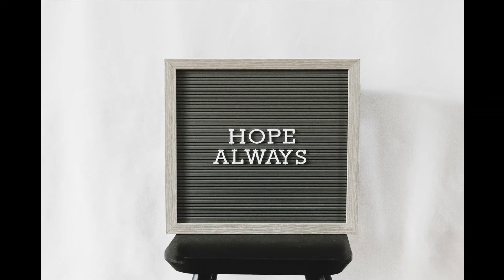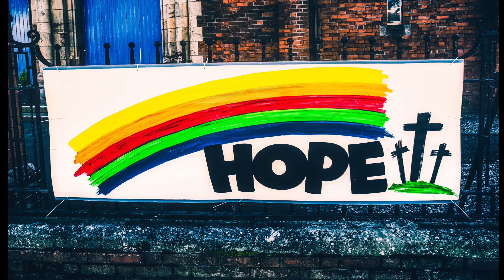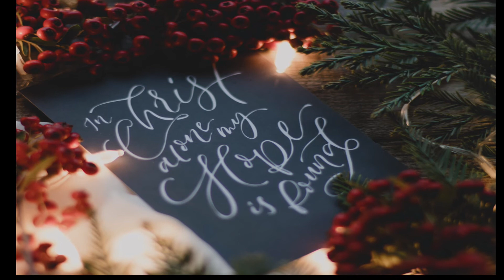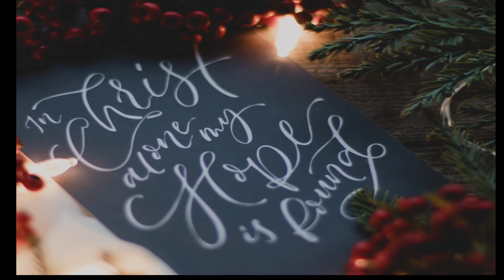Advent Light in The Darkness 1 - Hope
Advent Light in the Darkness